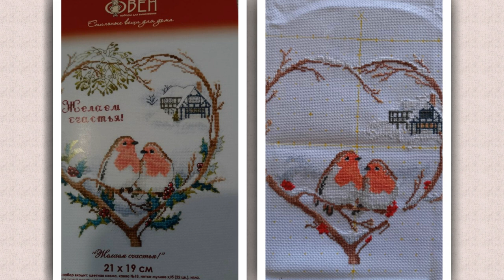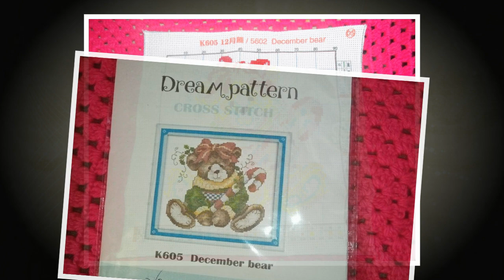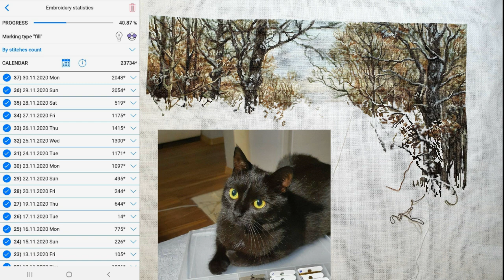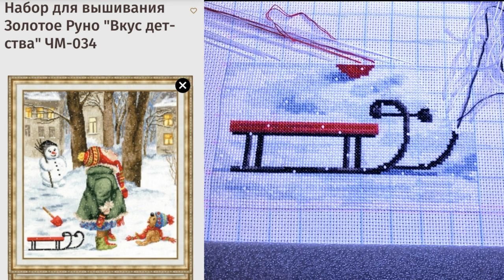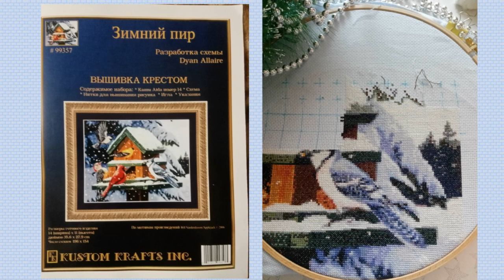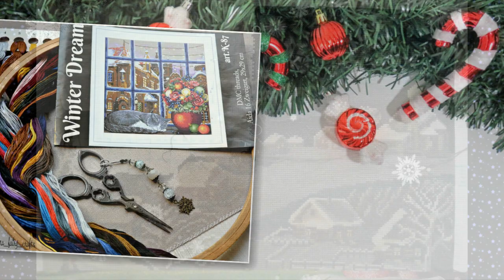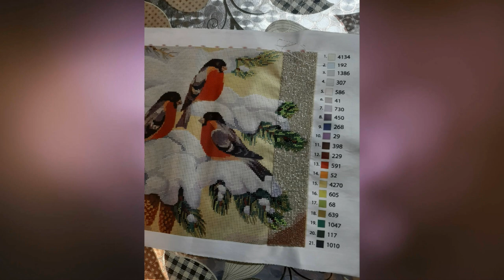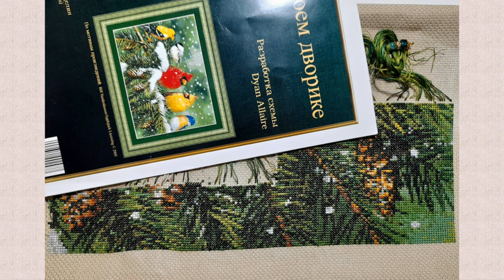Моя Зима/Совместный отчет за Ноябрь/вышивка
1.СП стартует 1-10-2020 финиш 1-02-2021года
2. Заявку нужно подать до 1-10-20 ВК или прислать на мой имеил